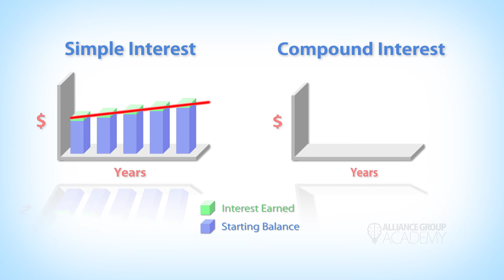Compound Interest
Compound interest: It may be compound, but it's NOT complex! Learn more about how compound interest can be your best friend if it's working for you, and devastating if it's working against you!